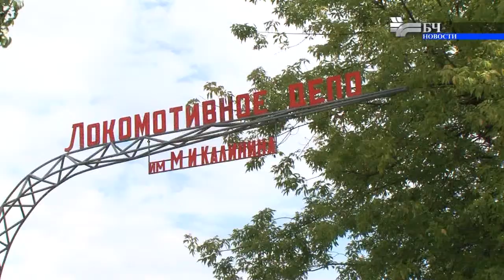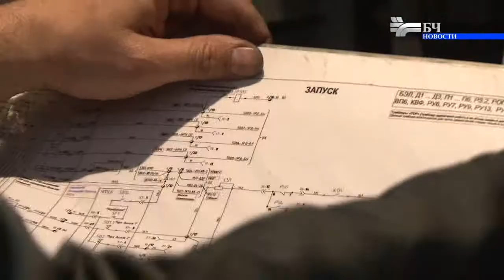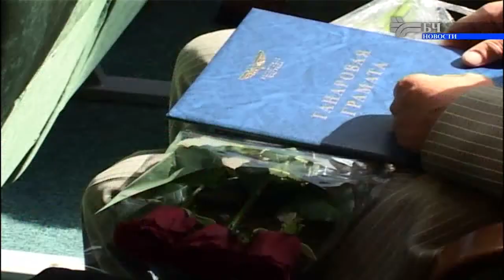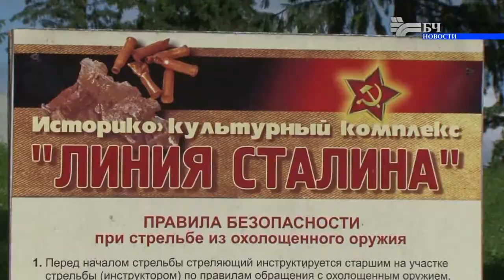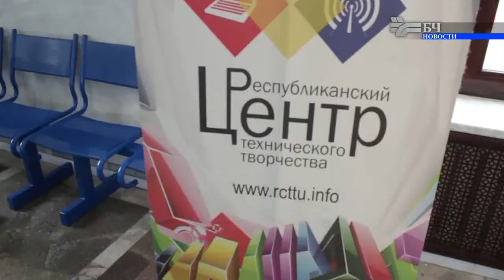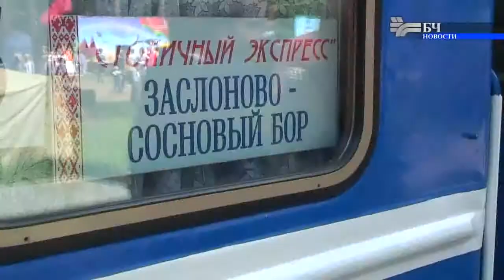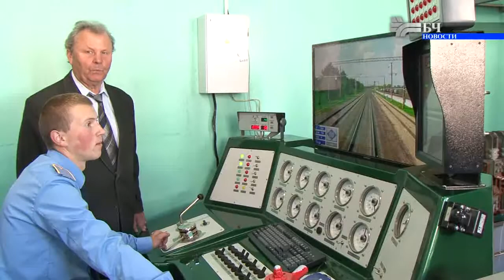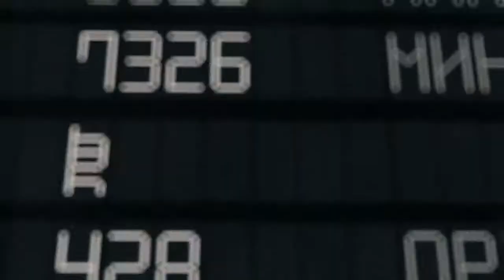Новости Белорусской железной дороги (выпуск 23)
В этом выпуске:
Сегодня в выпуске:
-  Современное оборудование -- новый уровень ремонта. В локомотивном депо Витебск продолжают модернизацию.
-  Отметили по заслугам. Более 70 работников Белорусской железной дороги получили отраслевые награды.
- История Победы в лицах. Накануне 70-летия освобождения Беларуси на дороге чествовали ветеранов Великой Отечественной войны
- Созвездие талантов. В столичном Дворце культуры железнодорожников прошел финал фестиваля народного творчества «Салют, Победа!»
- Выставка военной техники, солдатская каша и ретро-поезд с настоящим паровозом. На отделениях дороги отпраздновали День Независимости Беларуси.